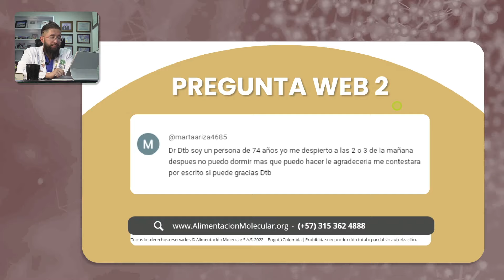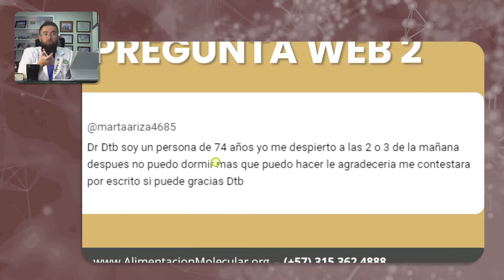Deficiencia de vitaminas - Conferencia # 37 - Contra las enfermedades (Fragmento)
Las deficiencias de vitaminas y minerales, como la falta de vitamina B12 y hierro, pueden afectar la calidad del sueño. Se recomienda realizar exámenes de laboratorio para medir los niveles de estos nutrientes. Además, se destaca la importancia de identificar el origen del problema y no solo tratar los síntomas, ya que cada persona puede tener causas diferentes para el insomnio.